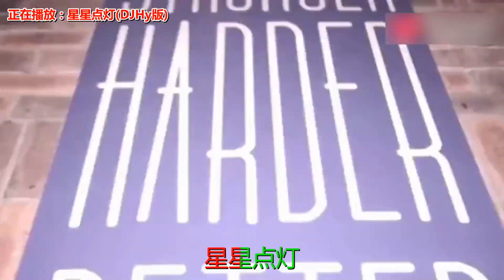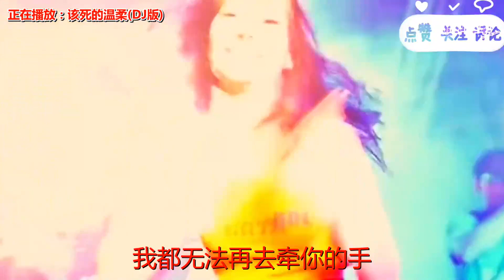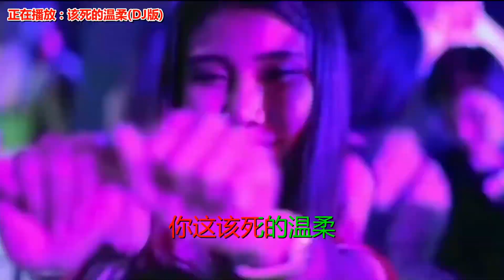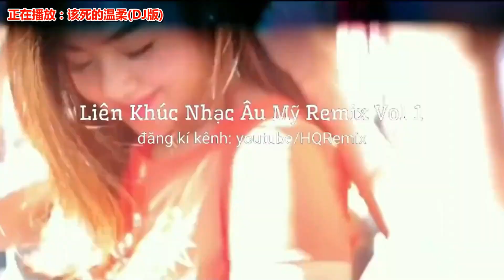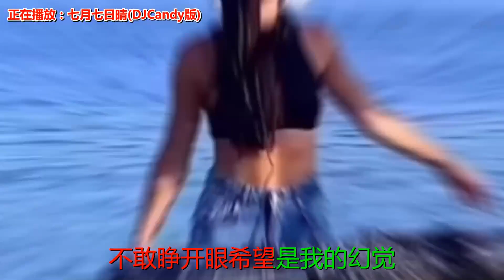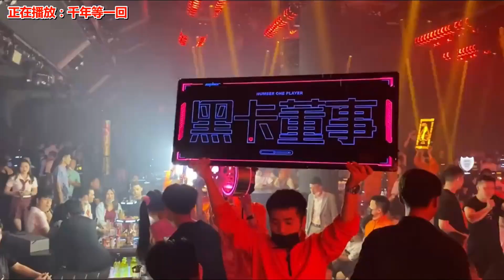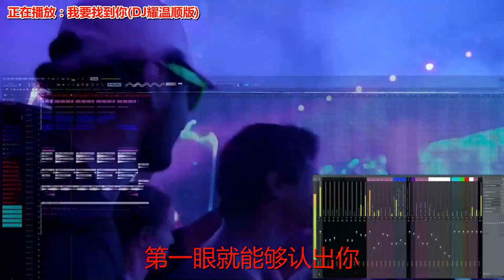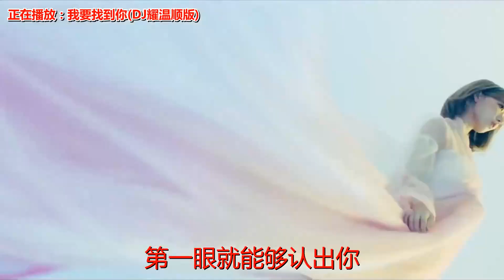《星星点灯》《该死的温柔》《七月七日晴》《千年等一回》